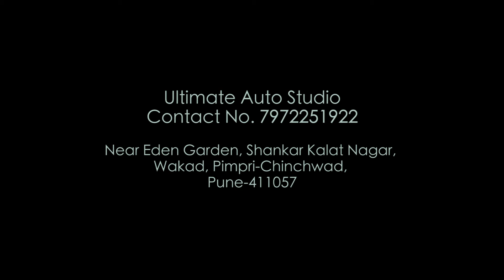Royal Enfield Classic 350 | Ceramic Coating | 3 Year Warranty | Ultimate Auto Studio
In this video, we have done 9H ceramic coating on Royal Enfield classic 350 black. We have given 3 Years warranty on the same. This is just a short video to show you the how we do it and what's the procedure.

We hope you will like this video. We will make more video on detailed process.

Car is our SOUL.